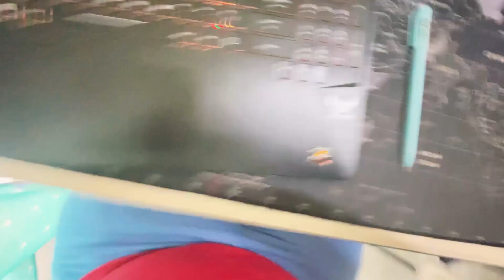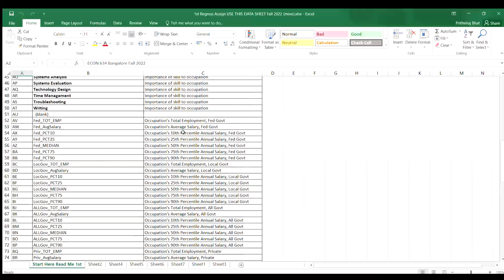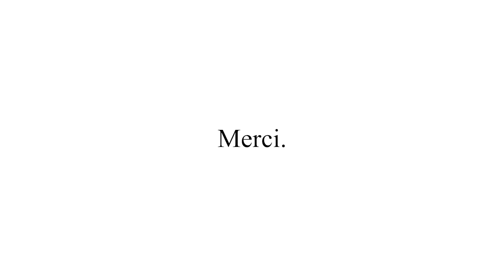DEPRESSION BY REGRESSION! | MBA AT PESIUP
Hello there!
SORRY. I deleted half of my clips from the day by mistake. I tried to be creative enough in this but I have to be better. Completed a Horrifying regression assignment today of Managerial Economics (PESIUP College). Tried experimenting with cup noodles as well. lol